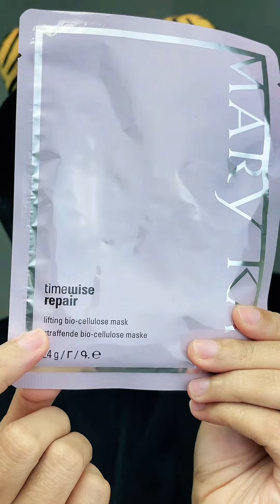Tutorial Mary Kay Timewise Repair Lifting Bio Cellulose Mask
Pastikan anda Mendapatkan Konsultasi yang Tepat dari Beauty Consultant Mary Kay Anda.

Jika masih Tiada Consultant, bole Klik Link di bawah untuk Sesi Konsultasi dengan iema 👇

Jika ada Soalan, bole tulis diruang Komen 👍😁

Iema
Mary Kay Sales Director
Certified Mary Kay Skin Care Expert